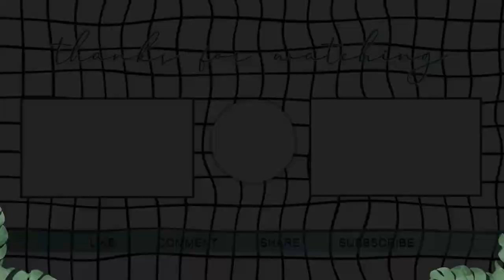Black Owned Skincare Haul | Kyncare, Jentl, alifebalanced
Hey guys! I know it has been a minute but unfortunately, I was affected by the power outages in Texas so I was unable to upload this video last week. Nonetheless, I'm superrrrrr excited for this video if you couldn't tell lol. Today I am going to be talking about black-owned skincare that I have been raving over recently. I will be sure to leave all the details about the pricing below!

PRODUCT DETAILS:
- Amber botanical perfume 2oz: $40
- Green Coconut Smoothie 2oz: $12
- Sorrel Buttercream 2oz: $15
- Candy Heart Valentines Bundle: $60